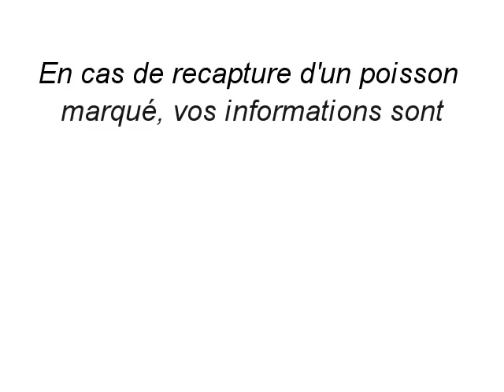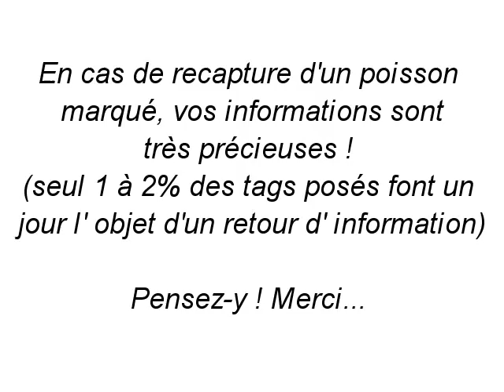marquageseriole by Bastia Offshore Fishing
Présentation de la procédure de marquage en no-kill d'une seriole juvénile (seriola dumerili) par JJ Riutort